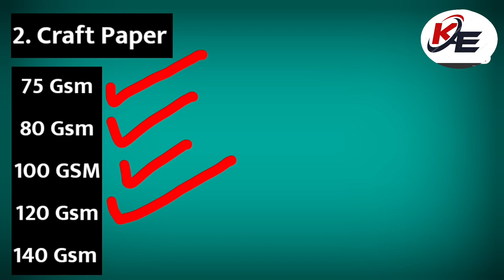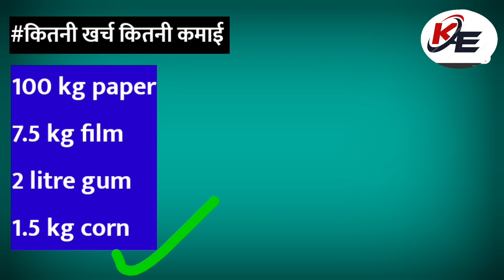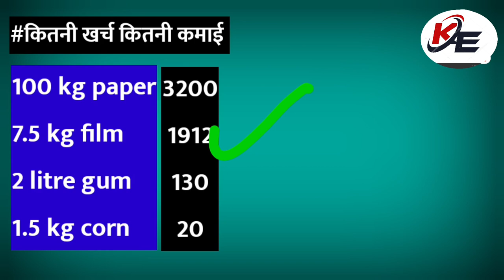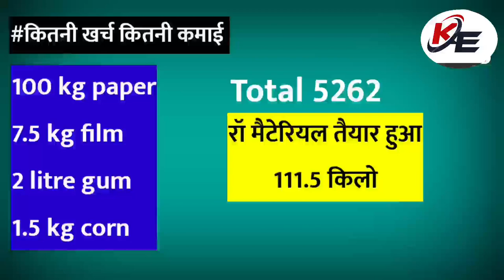एक किलो पेपर में कितना फिल्म और कितना गोंद लगेगी 🔥 Paper Plate Raw material Business| Lamination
Krishna Enterprises
Hajipur Road NH77 Chandrahatti Chowk Turki Muzaffarpur Bihar
Paper plate RAW Material making full process in hindi
paper plate lamination machine business process
business ideas in Bihar
business ideas in hindi
business ideas for Bihar
New business ideas in 2022
Best business for Bihar
Best location of paper plate Making business

How to start Paper plate Raw materials business

important point of paper plate Raw material business.
1. types of raw material
2. How to start machine
3. Types of Raw materials making machine
4. How to Buy machine
5. investment of paper plate lamination machine
6. Best business of Bihar
7. profits
8. Tecnology support
9. How many types of paper plate Raw materials
10 How to start Paper plate lamination Machine business